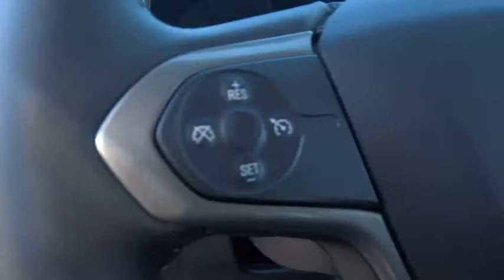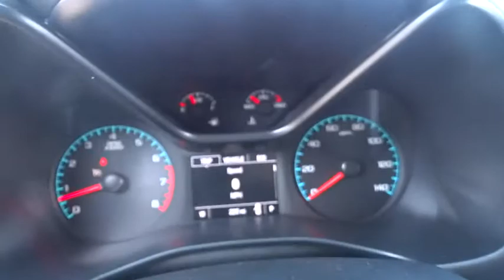2015 Chevrolet Colorado Durham, Chapel Hill, Raleigh, Cary, Apex, NC 248172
2015 Chevrolet Colorado
2015 Chevrolet Colorado 4WD Crew Cab 128.3 Z71 - Stock#: 248172 - VIN#: 1GCGTCE3XF1248172

409 S Roxboro St.

Heated Seats, Navigation, Aluminum Wheels, 4x4, Trailer Hitch, Bed Liner, Remote Engine Start, Z71 PREFERRED EQUIPMENT GROUP. FUEL EFFICIENT 24 MPG Hwy/17 MPG City! RED ROCK METALLIC exterior and JET BLACK interior, 4WD Z71 trim READ MORE! KEY FEATURES INCLUDE: 4x4, Heated Driver Seat, Back-Up Camera, Onboard Communications System, Aluminum Wheels, Remote Engine Start, Heated Seats. Keyless Entry, Steering Wheel Controls, Electronic Stability Control, Bucket Seats, Electrochromic rearview mirror. OPTION PACKAGES: TRAIL BOSS EDITION includes (5VI) Cargo tie-down rings, LPO, (RVP) Black 3 round step bars assist steps, LPO, (VAV) All-weather floor mats, LPO, (RGO) 17 Tires, P265/65R17 off-road, LPO, (SG1) Black Bowtie Emblem Package, LPO, (SF5) Wheel flares, LPO and (RVY) Pickup box cargo divider, LPO. AUDIO SYSTEM FEATURE, BOSE PREMIUM 7-SPEAKER SYSTEM, AUDIO SYSTEM, CHEVROLET MYLINK, 8 DIAGONAL COLOR TOUCH NAVIGATION WITH AM/FM/SIRIUSXM USB ports, auxiliary jack, Bluetooth streaming audio for music and most phones, hands-free smartphone integration, Pandora Internet radio, voice-activated technology for radio and phone, BED LINER, SPRAY-ON, BLACK, LPO, WHEEL FLARES, TRAILERING PACKAGE, HEAVY-DUTY includes trailer hitch and 7-pin connector, LPO, BLACK BOWTIE EMBLEM PACKAGE, Z71 PREFERRED EQUIPMENT GROUP includes standard equipment, ENGINE, 3.6L SIDI DOHC V6 VVT (305 hp [229 kW] @ 6800 rpm, 269 lb-ft of torque [365 N-m] @ 4000 rpm) (STD), REAR AXLE, 3.42 RATIO, LPO, ASSIST STEPS, BLACK, 3 ROUND STEP BARS, TRANSMISSION, 6-SPEED AUTOMATIC, HMD, 6L50 (STD). 4WD Z71 with RED ROCK METALLIC exterior and JET BLACK interior features a V6 Cylinder Engine with 305 HP at 6800 RPM*. EXPERTS REPORT: Great Gas Mileage: 24 MPG Hwy. Horsepower calculations based on trim engine configuration. Fuel economy calculations based on original manufacturer data for trim engine configuration. Please confirm the accuracy of the included equipment by calling us prior to purchase.